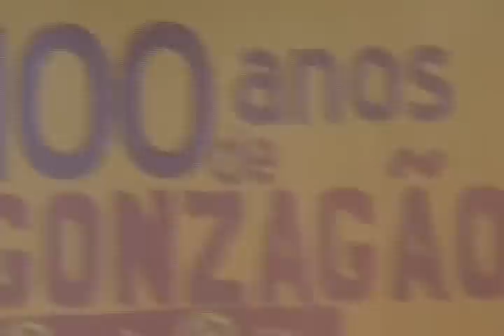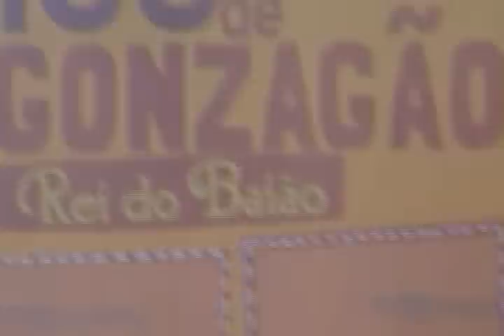Elba Ramalho - Sanfona Branca & A vida do Viajante & Estrada do Canindé & Sala de Reboco & Sabiá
Elba Ramalho canta Sanfona Branca (de Benito di Paula), A vida do Viajante (Luiz Gonzaga & Hervê Cordovil), Estrada do Canindé (Luiz Gonzaga & Humberto Teixeira), Numa sala de Reboco (Luiz Gonzaga & José Marcolino) e Sabiá (Luiz Gonzaga & Zé Dantas), em show em comemoração ao centenário de nascimento de Luiz Gonzaga, no vale do Anhangabaú